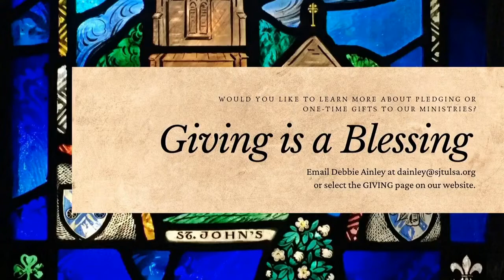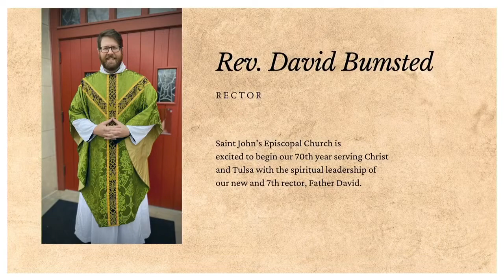Choral Evensong, Rite I, Third Sunday of Lent, March 7, 2021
Evensong on The Third Sunday in Lent, sung by the Chamber Choir.
Fr. David Bumsted, officiant
Adam Pajan, conductor
Joseph Arndt and Jacob Drengler, organists
Tyler Acord, cantor
Scripture:
Psalm 34
Jeremiah 6:9-15
1 Corinthians 6:12-20
Choral Music:
Preces and Responses, Set One - Adam Pajan
Anglican Chant in E-flat - Edward C. Bairstow
Canticles in G - Michael Bedford
Remember not, Lord, our offences - Henry Purcell
Hymns:
37, 474
Organ Music:
Psalm Prelude, Set 1 No. 1 (Psalm 34:6) - Herbert Howells
Jésus accepte la souffrance - Olivier Messiaen
Texts and music used in this service are streamed in conjunction with OneLicense A-737544